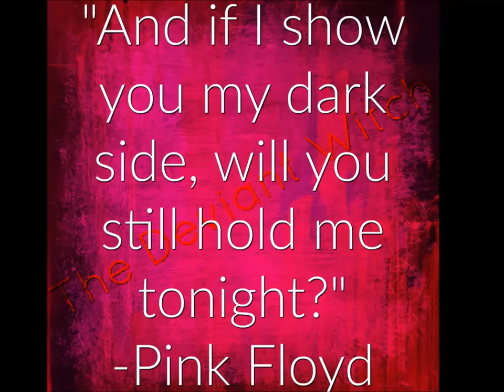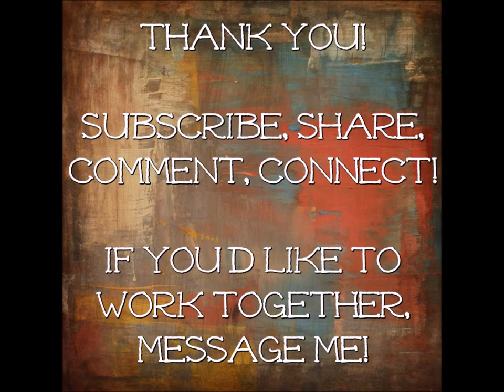Spells & Magic | Monthly Working to Bring Good Vibes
Hey, Beautiful Witches & Mundanes!

In this video, I share a very Simple Monthly Working that you can do to bring in Good Vibes and set the tone of your coming Month.

Do this the First Friday of Each Month!

Items Needed:

Mortar & Pestle (Something to grind your herbs)
Pink Salt
Cedar (Purifies, Uplifts, Calls Good Spirits)
Cinnamon (3 Sticks) (Love, Sensuality, Speeds Up)
Angelica (Heavenly Presence, Good Vibes, Wards Off Evil)
Rosemary (Brings Beauty Youthful Mind, Good Luck)
Hyssop (cleanses and makes pure, protects and heightens positivity)
White Sage (Uplifts and invites good spirits)